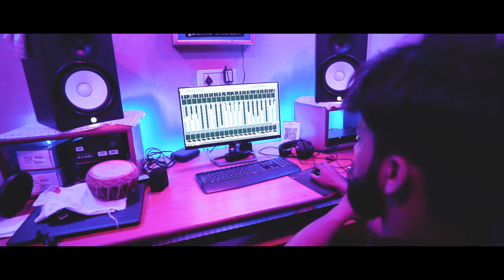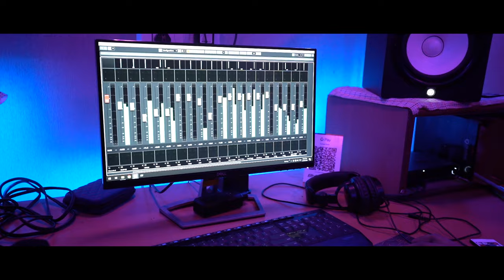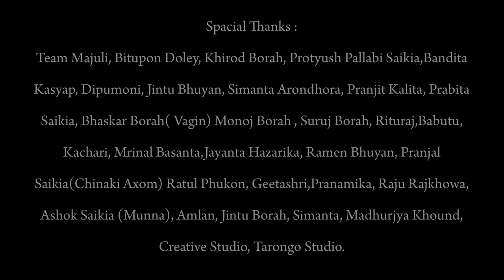পাহাৰৰ নিজৰা / বিহুনাম /Paharor Nijora / Bihu / Pranjal Saikia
Ishan Music Presents
'Paharor Nijora'

🎧Audio Credit
▶Producer : Pranab  Jyoti Kashayp Borah
▶Singer: Pranjal Saikia
▶Co-Singer: Basanta Saikia
▶Music and arrangment :Tapan Rajkhowa
▶Recording Studio :Taranga  Studio, Majuli
▶Dhol: Partha  Das
▶Tal:Tapan Rajkhowa
▶Flute:Binod Borah

🎥Video Credit
▶Cinematography :Ashok Saikia ,Amlan  Jyoti Ozah
▶Editing Studio : Creative Studio  ,Phulani  Chariali, Majuli